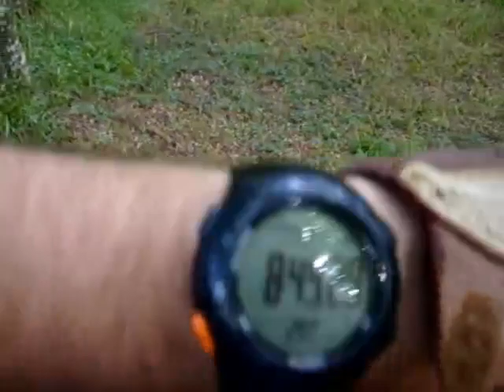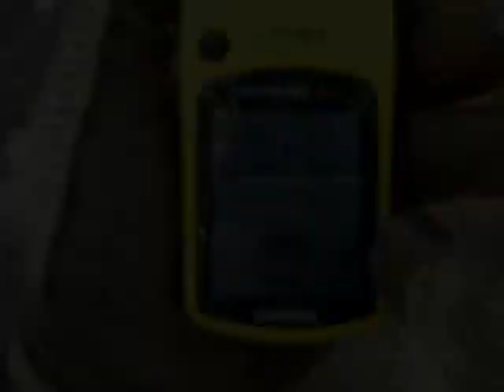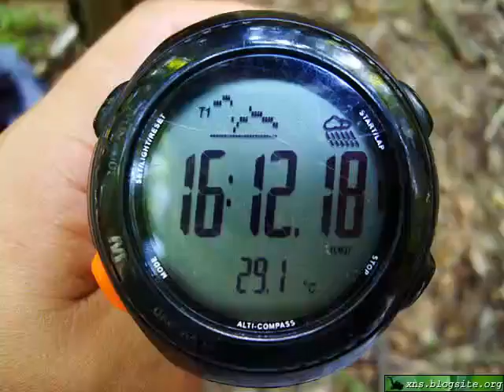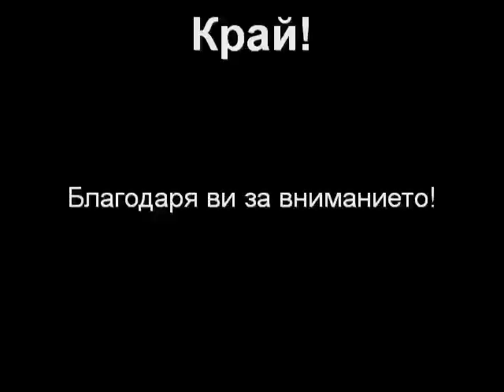A walk on the Shumen Plateau on 17.07.2009 (По Шуменското плато - 17.07.2009)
A walk on the Shumen Plateau on 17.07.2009
This video is part of a post on my personal blog. You can read it here:

Разходка по Шуменското плато на 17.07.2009 г.
Този видеоклип е част от публикация в моя личен блог.  Можете да я прочетете тук: